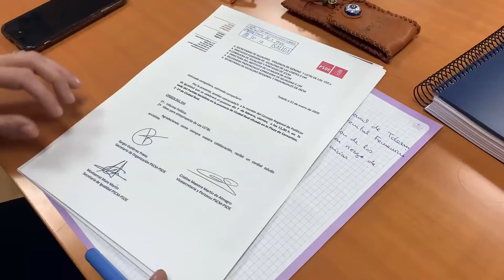Un paso más cerca de la Ley LGTBI de CLM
🏳‍🌈 Apostamos por una Ley LGTBI pionera para CLM que proteja al colectivo, que tenga en cuenta el gran índice de ruralidad de nuestra región y que será construida junto a los representantes del colectivo LGTBI